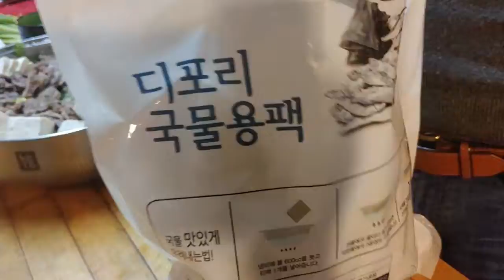20210118 사태전골 만들기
아버지 요리교실
왕손 요리사: 윤기석